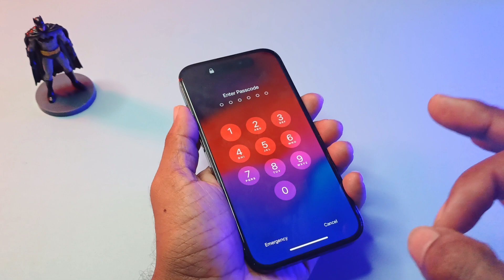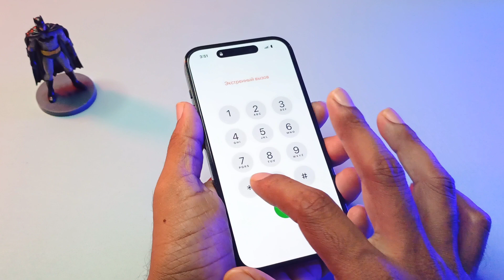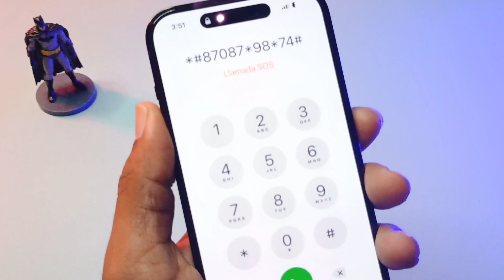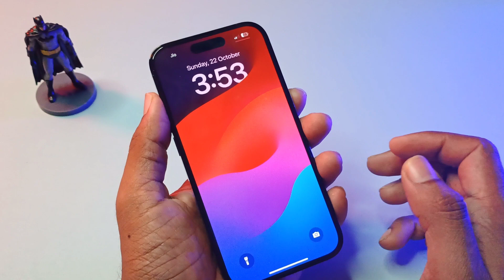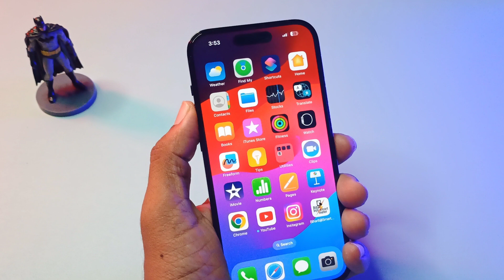iPhone is Disabled, Connect to iTunes? iphone disabled 5 5S 7 8 11 12 13 14 15 Pro MAX All iphone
UNLOCK 2023!! Permanently Unlock iCloud Activation Lock Disable Apple ID All Model Success 15,14,13
iphone 15
iphone 14
iphone 13
iphone
iphone 11
iphone 12
iphone x
iphone 7
iphone 8
iphone 6s
iphone 5s
iphone 5
iphone 6s plus
iphone 4
icloud bypass
iphone unavailable
iphone is disabled connect to itunes
iphone 4s
icloud unlock
unlock apple id
icloud bypass
iphone bypass
icloudin
icloud lock
icloud removal
3unlocker
bypass ipad
3utools icloud bypass
4mekey icloud unlocker
unlock mtool
apple id disabled activation lock
icloud activation